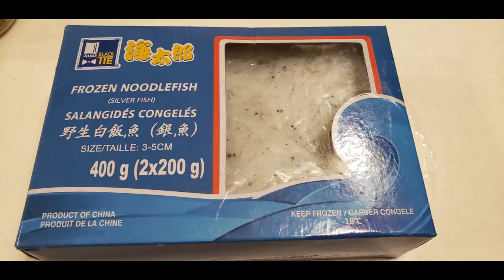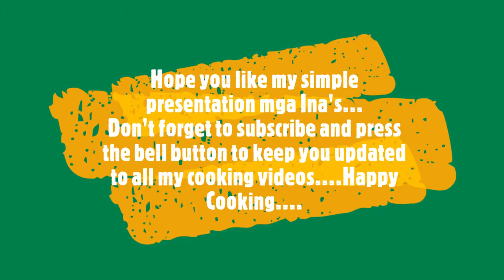Tamales na Ipon dulong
Hello Mga Cooking Ina's...in this video, I will show you how we Ilocano's (Canada version nga lang) make our Tamales na Dulong ( we call it Ipon sa Ilocano) I hope you like it mga Ina's...